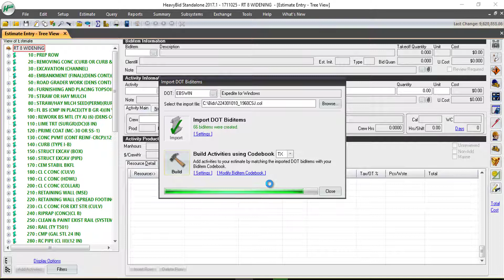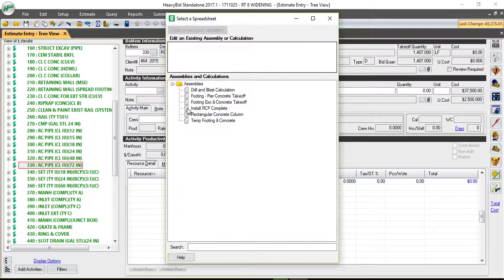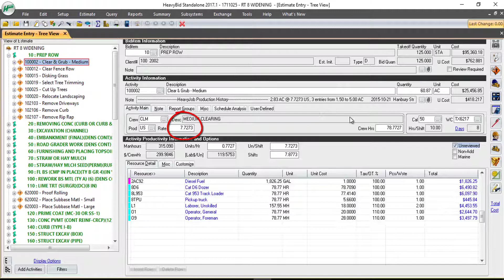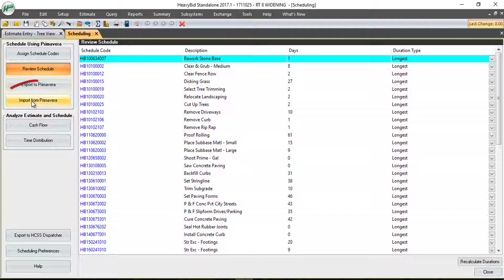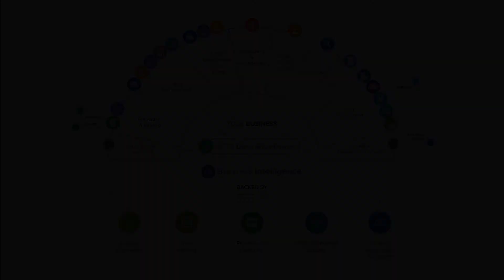Construction Estimating & Bidding Software - HCSS HeavyBid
HeavyBid construction estimating and bidding software helps construction companies rapidly develop estimates, take and analyze quotes, manage their bid-day, submit both unit price and lump sum bids, and interface with scheduling and accounting software.

Build an Estimate

As the video shows, watch how fast a complete estimate can be built. In this case, a state Department of Transportation (DOT) project is shown as an example. Browse to the DOT download file, import the DOT bid items, then match these DOT items to historical items that you have estimated in the past. As the plus signs appear, the estimate is being built. Notice how quickly you have completed the most tedious part of building an estimate. In this case, 85 fully worked up items. You can then analyze these items and make adjustments for conditions unique to this project.

Missing Bid Items

For missing items, one option is to copy from past estimates by selecting an estimate, selecting an item, and then dragging and dropping to the current estimate. In the video, you can see all of the work copied to the current estimate.

Prebuilt Calculation Routines & Updates

If you have prebuilt calculation routines, you can use them to update activities in your estimate and show your assumptions in the notes. If you need to change the calculation, HeavyBid has a link in the notes to quickly open the routine to allow changes and then update the notes in the activity with the new results. If you decide to change the calculation inputs, HeavyBid will update your activity quantities, as well as the notes.

Build Multiple Items

You can quickly build multiple items using assemblies which allow you to select the items needed for this particular estimate while also saving the information in the notes. By using an assembly, you can see in the video that we have quickly pulled in the completed activities that can now be reviewed. If you have built a library of activities, you can look up and pull in a completely worked up activity that can easily be adjusted for this estimate.

Using HeavyJob with HeavyBid

If you own HeavyJob, you can also look up actual production history, narrow the results to your relevant items, and return results back to the production rate, and enter your notes to justify your productions - no other estimating system can do this!

Use Past Estimate History

If you don't own HeavyJob, you can use the past estimate history. Once the estimate is complete, you can quickly pull estimate detail into quote folders, solicit quotes, take quotes, analyze them against other subcontractors as well as your own self performed work, and update the estimate with selected quotes. There is also a bi-directional interface to P6 and MS project for scheduling your estimate. Any changes can be imported back into HeavyBid and easily reviewed to meet the schedule's requirements.

Finally, you can spread costs, mark up items, and arrive at bid prices and submit them electronically or in many different formats.

After You Win the Bid

If you win the bid, you can:

• submit selected sub reports
• populate your P6 schedule with HeavyBid resources
• export budgets, suppliers, and materials to your accounting software as well as HeavyJob
• If you own HeavyJob, job site personnel can see the budget, crews, productions, & notes to see how the estimator figured the project

HeavyBid excels in estimates that are crew based, have alternate methods of construction and use heavy equipment.

Construction Companies That Use HCSS Software

There are three levels of HeavyBid to accommodate companies from doing one million a year to well over one billion per project. Tens of thousands of estimators use HeavyBid. Some better known customers are Granite, Colas, Skanska, Lane, and Walsh.

Software Awards

HeavyBid is Roads and Bridges Gold Medal Winner for estimating software ten years in a row.

HCSS offers a full suite of software to help you in every phase of your business, backed by professional implementation services, industry leading 24/7 instant support, and a 12 month money back guarantee.